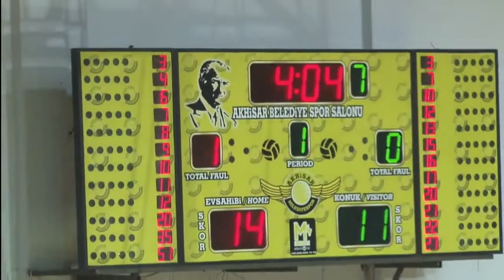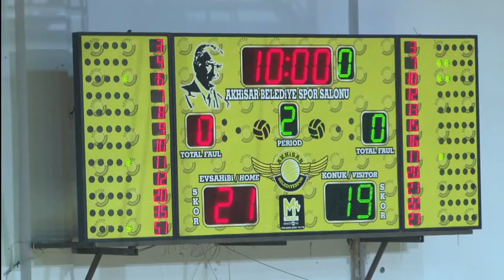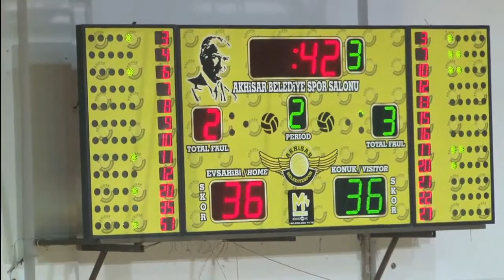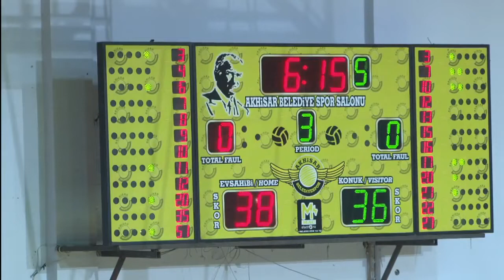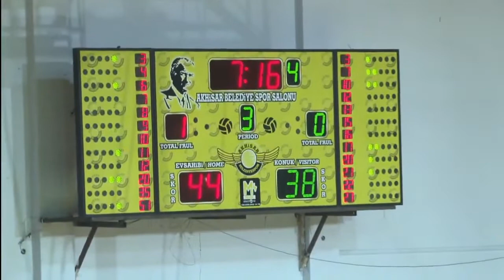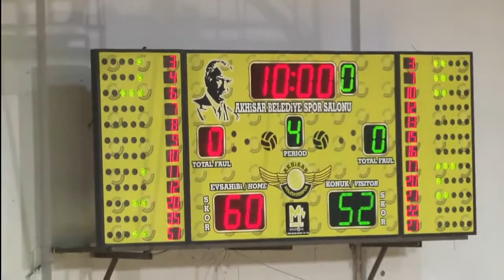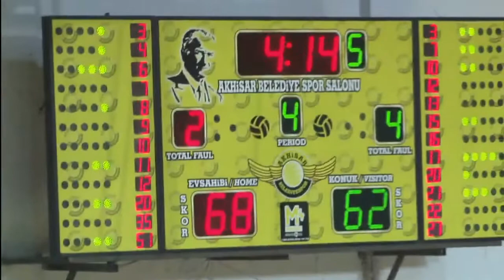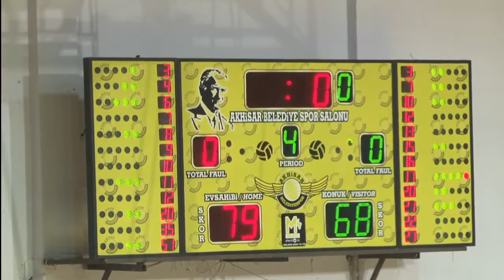HOLMES, Reggie: Akhisar Belediye - Antalyaspor (24-02-18)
#11 green/white